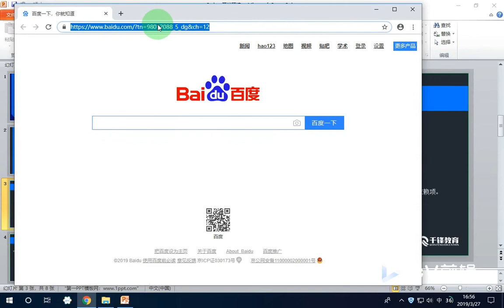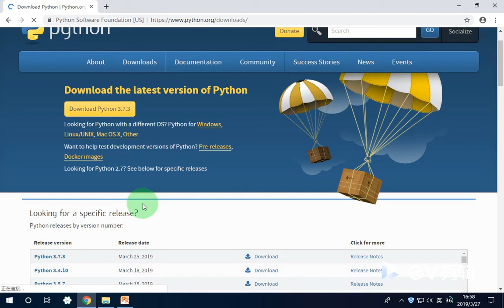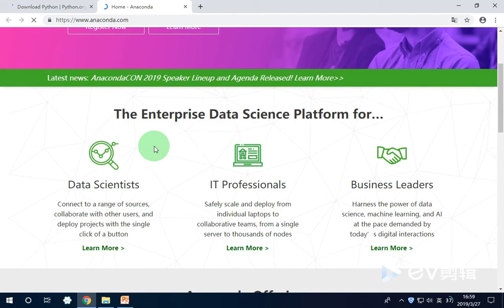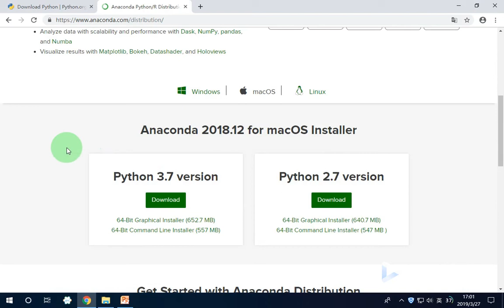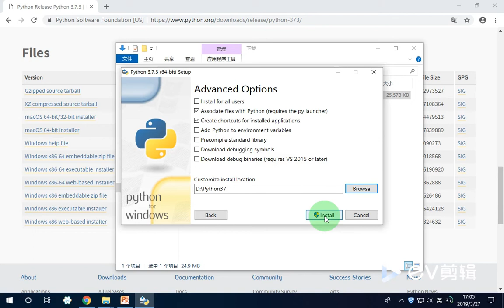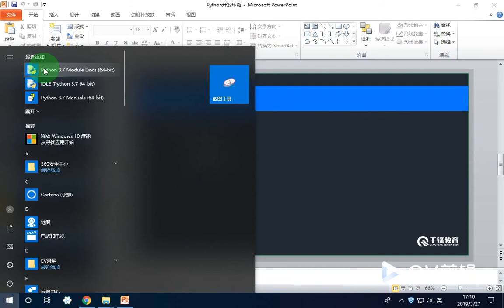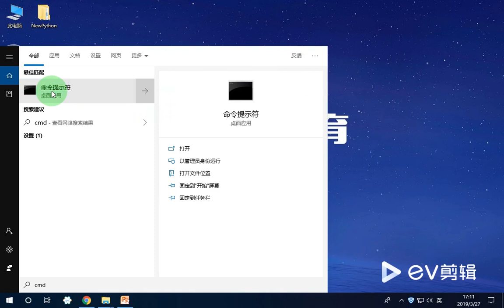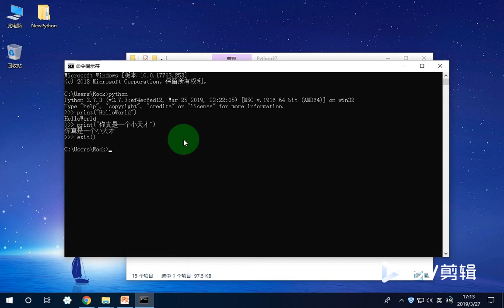千锋Python教程：02 Python开发环境安装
10天自学Python，轻松掌握Python基础【千锋】（连载中）
课程介绍
本课程主要面向零基础同学，从Python的起源，环境安装，开发工具使用，到基本数据类型。学完本章大家可以对Python编程有一个初步的了解。